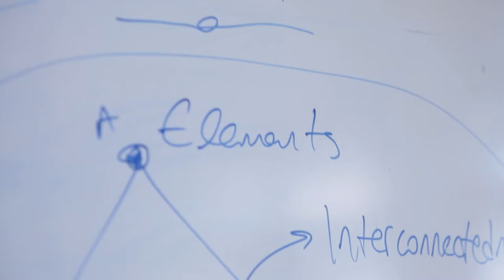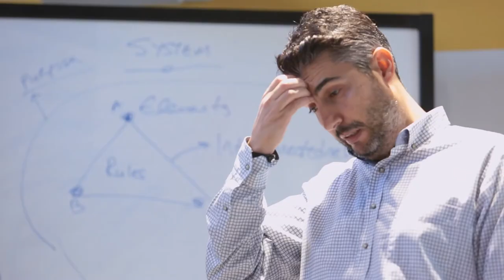A Dive Into Startupbootcamp Istanbul's 2015 Accelerator Program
Take a look to our journey in Startupbootcamp Istanbul 2015. We did fast tracks to recruit the best startups, we executed our 3 month acceleration program and we finalized with the Demo Day event resulting in a great year working hands on with 8 teams and helping them getting to the next level.  Stay in touch and join us for the next program in 2016!